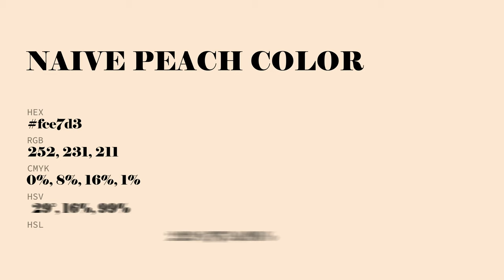Naive Peach color fce7d3 hex Cool Orange color fce7d3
What color is Naive Peach ? fce7d3 hex, Cool Orange color fce7d3

Hex fce7d3 Color Code is also known as Naive Peach color

Hex fce7d3 Color code in RGB color code model is created after adding 98.82% red color, 90.59% green color and 82.75% blue color.
Hex fce7d3 Color code in CMYK color (process color) code model is generated after subtraction of 0% cyan, 08% magenta, 16% yellow, 01% black.